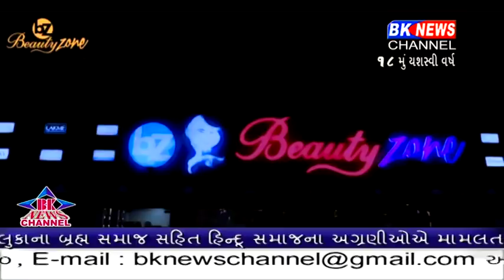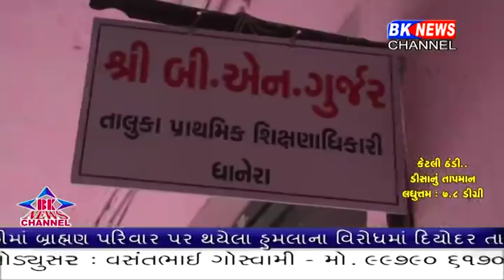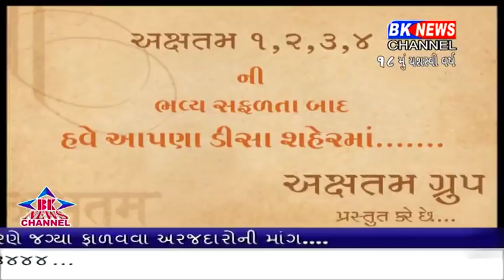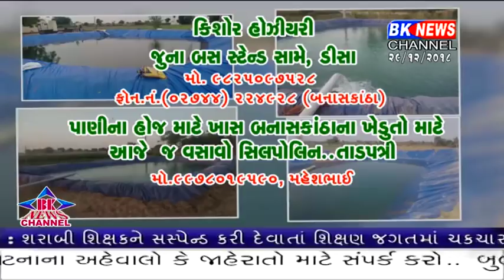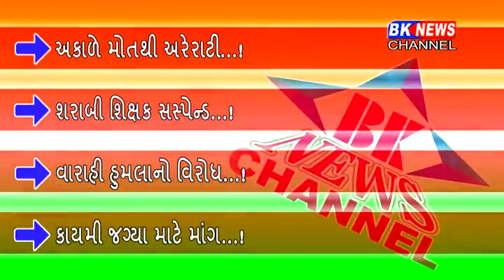29 12 2018